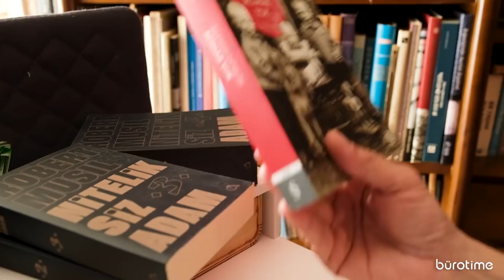Kürşat Başar'ın İçinden Gelenler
“Çocukluğumdan beri durmadan hikayeler anlatırdım” diyen Kürşat Başar, hayata dair kararlarını erken yaşlarda verdi. Yazarlığı, gazeteciliği ve radyo programcılığını bir arada yürütürken; hobi olarak gördüğü müziği de kariyerinin bir parçası haline getirdi. Hepsini bir arada, içinden geldiği gibi tutkuyla yapabilmenin sırrı olarak “çalışmanın” altını çizen KürşatBaşar’ın hikayesi sizlerle...